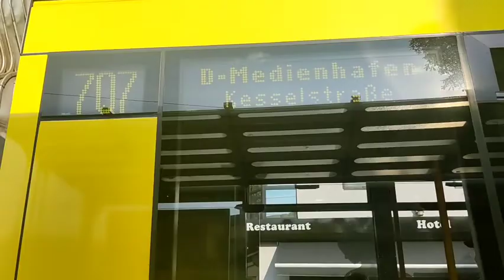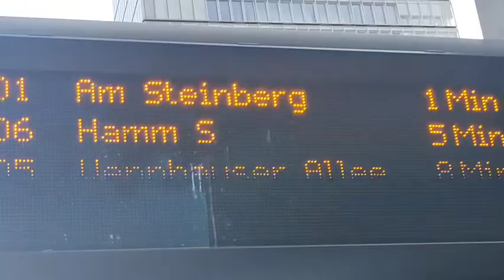Mitfahrt im NF6 der Rheinbahn Düsseldorf von Spichernplatz bis Steinstraße U, 30.08.2022